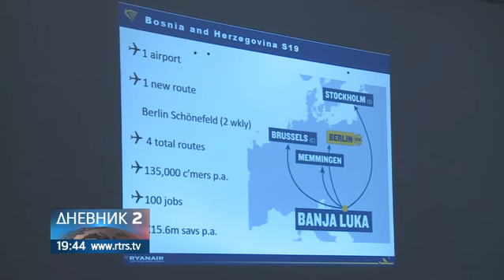Od marta nova avio-linija iz Banjaluke